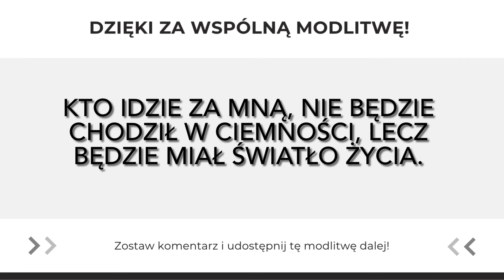Modlitwa Słowem Bożym | „Kto idzie za Mną, będzie miał światło życia” | 4.04.2022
Poniedziałek, V tydzień Wielkiego Postu
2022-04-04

PIERWSZE CZYTANIE
KRÓTSZE
Dn 13, 41c-62

Na wygnaniu w Babilonie zgromadzenie Izraela skazało na śmierć Zuzannę, fałszywie oskarżoną przez dwóch starców.
Wtedy Zuzanna zawołała donośnym głosem: «Wiekuisty Boże, który znasz to, co jest ukryte, i wiesz wszystko, zanim się stanie. Ty wiesz, że złożyli fałszywe oskarżenie przeciw mnie. Oto umieram, chociaż nie uczyniłam nic z tego, o co mnie oni złośliwie obwiniają».
A Pan wysłuchał jej głosu. Gdy ją prowadzono na stracenie, wzbudził Bóg świętego ducha w młodzieńcu imieniem Daniel. Zawołał on donośnym głosem: «Jestem czysty od jej krwi!» Cały zaś lud zwrócił się do niego, mówiąc: «Co oznacza to słowo, które wypowiedziałeś?» On zaś, powstawszy wśród nich, powiedział: «Czy tak bardzo jesteście nierozumni, Izraelici, że skazujecie córkę izraelską bez dochodzenia i pewności? Wróćcie do sądu, bo ci ją fałszywie obwinili».
Cały lud zawrócił w pośpiechu. Starsi zaś powiedzieli: «Usiądź tu wśród nas i wyjaśnij nam, bo tobie dał Bóg przywilej starszeństwa». Daniel powiedział do nich: «Rozdzielcie ich, jednego daleko od drugiego, a ja ich osądzę».
Gdy zaś zostali oddzieleni od siebie, zawołał jednego z nich i powiedział do niego: «Zestarzałeś się w przewrotności, a teraz wychodzą na jaw twe grzechy, jakie poprzednio popełniłeś, wydając niesprawiedliwe wyroki. Potępiałeś niewinnych i uwalniałeś winnych, chociaż Pan powiedział: Nie przyczynisz się do śmierci niewinnego i sprawiedliwego. Teraz więc, jeśli ją rzeczywiście widziałeś, powiedz, pod jakim drzewem widziałeś ich obcujących z sobą?» On zaś powiedział: «Pod lentyszkiem». Daniel odrzekł: «Dobrze! Skłamałeś na swą własną zgubę. Już bowiem anioł Boży otrzymał od Boga wyrok na ciebie, by cię rozedrzeć na dwoje».
Odesławszy go, rozkazał przyprowadzić drugiego i powiedział do niego: «Potomku kananejski, a nie judzki, piękność sprowadziła cię na bezdroża, a żądza uczyniła twe serce przewrotnym. Tak postępowaliście z córkami izraelskimi, one zaś, bojąc się, obcowały z wami. Córka judzka jednak nie zgodziła się na waszą nieprawość. Powiedz mi więc teraz, pod jakim drzewem spotkałeś ich obcujących z sobą?» On zaś powiedział: «Pod dębem». Wtedy Daniel powiedział do niego: «Dobrze! Skłamałeś i ty na swoją własną zgubę. Czeka bowiem anioł Boży z mieczem w ręku, by rozciąć cię na dwoje, by was wytępić!»
Całe zgromadzenie zawołało głośno i wychwalało Boga, że ocala tych, co pokładają w Nim nadzieję. Zwrócili się następnie przeciw obu starcom, ponieważ Daniel wykazał na podstawie ich własnych słów nieprawdziwość oskarżenia. Postąpiono z nimi według miary zła wyrządzonego przez nich bliźnim, zabijając ich według Prawa Mojżeszowego. W dniu tym ocalono niewinną krew.

PSALM RESPONSORYJNY
Ps 23 (22), 1b-3a. 3b-4. 5. 6 (R.: por. 4ab)

Refren: Nic mnie nie trwoży, bo Ty jesteś ze mną.

1 Pan jest moim pasterzem, †
niczego mi nie braknie, *
2 pozwala mi leżeć na zielonych pastwiskach.
Prowadzi mnie nad wody, gdzie mogę odpocząć, *
3 orzeźwia moją duszę.

Refren.

Wiedzie mnie po właściwych ścieżkach *
przez wzgląd na swoją chwałę.
4 Chociażbym przechodził przez ciemną dolinę, †
zła się nie ulęknę, bo Ty jesteś ze mną. *
Kij Twój i laska pasterska są moją pociechą.

Refren.

5 Stół dla mnie zastawiasz *
na oczach mych wrogów.
Namaszczasz mi głowę olejkiem, *
kielich mój pełny po brzegi.

Refren.

6 Dobroć i łaska pójdą w ślad za mną *
przez wszystkie dni życia
i zamieszkam w domu Pana *
po najdłuższe czasy.

Refren.

Por. Ez 33, 11

Aklamacja: Chwała Tobie, Słowo Boże.

Pan mówi: Nie chcę śmierci grzesznika,
lecz pragnę, aby się nawrócił i miał życie.

Sąd Chrystusa jest prawdziwy

Jezus przemówił do faryzeuszów tymi słowami: «Ja jestem światłością świata. Kto idzie za Mną, nie będzie chodził w ciemności, lecz będzie miał światło życia».
Rzekli do Niego faryzeusze: «Ty sam o sobie dajesz świadectwo. Twoje świadectwo nie jest prawdziwe».
W odpowiedzi rzekł do nich Jezus: «Nawet jeżeli Ja sam o sobie daję świadectwo, to świadectwo moje jest prawdziwe, bo wiem, skąd przyszedłem i dokąd idę. Wy zaś nie wiecie ani skąd przychodzę, ani dokąd idę. Wy osądzacie według zasad tylko ludzkich. Ja nie sądzę nikogo. A jeślibym nawet sądził, to sąd mój jest prawdziwy, ponieważ nie jestem sam, lecz Ja i Ten, który Mnie posłał. Także w waszym Prawie jest napisane, że świadectwo dwóch ludzi jest prawdziwe. Oto Ja daję świadectwo o sobie samym oraz zaświadcza o Mnie Ojciec, który Mnie posłał».
Na to powiedzieli Mu: «Gdzież jest twój Ojciec?»
Jezus odpowiedział: «Nie znacie ani Mnie, ani mego Ojca. Gdybyście Mnie poznali, poznalibyście i mojego Ojca».
Słowa te wypowiedział przy skarbcu, kiedy nauczał w świątyni. Mimo to nikt Go nie pojmał, gdyż godzina Jego jeszcze nie nadeszła.